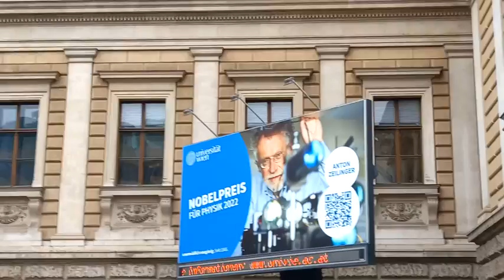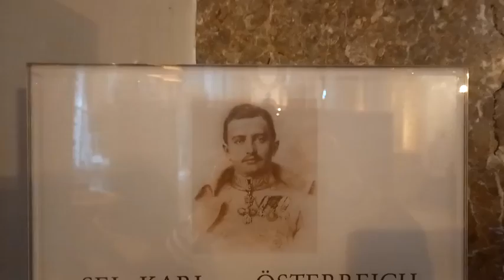Things to see in Austria: Vienna´s Churches and their Architecture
short walkabout in the Votiv Church, Franciscan Church, Stephansdom and Karls Church